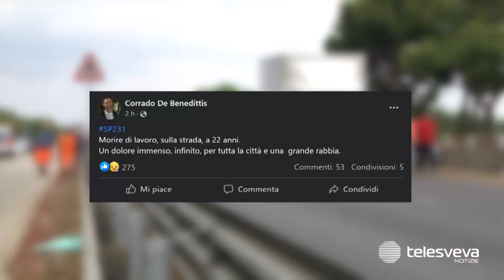Operaio travolto sulla SP231, indagata per omicidio stradale una 45enne fermatasi per i soccorsi